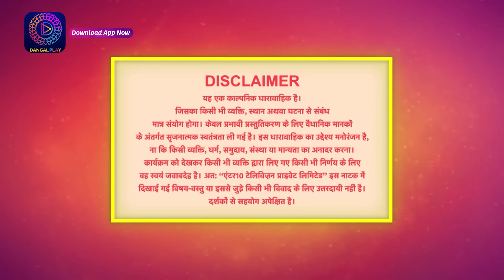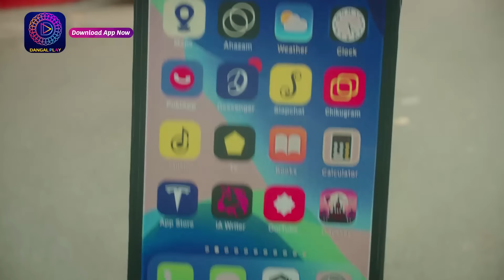Jyoti Umeedon Se Saji | 26 May 2023 Full Episode 5 | ज्योती उम्मीदों से सजी | Dangal TV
Jyoti Umeedon Se Saji | Mon-Sat 6:30 pm only on Dangal TV

You can watch the Dangal TV channel :
Fastway Channel No: 15
Digena Channel No: 117
Zing Channel No: 119
Tata Play: 177
Sun Channel No : 328